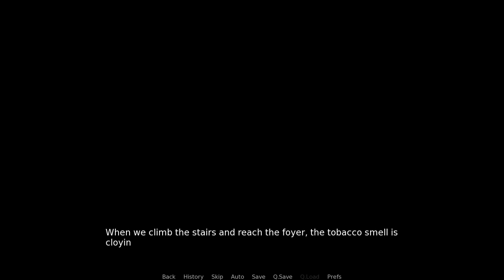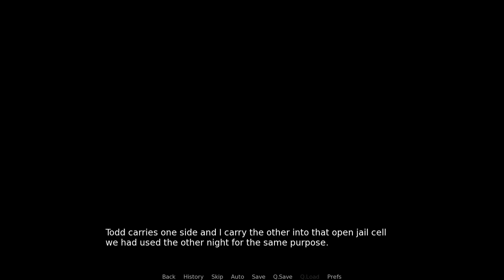William - Part 03 - Huxley Greene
We continue where we left off with William by beginning the investigation of who might have tried to shoot the weasel, Mr. Tibbits. Straight out of the bat, things are not what they seem and some people might be hiding some very vital information which William will have to sniff out. Meanwhile, Todd has finally found Huxley, but his "reappearance" brings up more questions.

Obviously, a certain scene was edited out for Youtube.
I actually recorded it, but y'all NEVER GONNA HEAR IT!

00:00 - Intro
01:02 - Thinking about wet things?
07:37 - William: Chapter 07
12:46 - Transitional Period
17:30 - Todd Found Huxley... sorta
25:51 - The So-Called "Mr. Tibbits"
38:18 - Outro

The Smoke Room is an adult visual novel by the Echo Project.

Emilio as Cameron by Brozzly, check them out on Twitter!